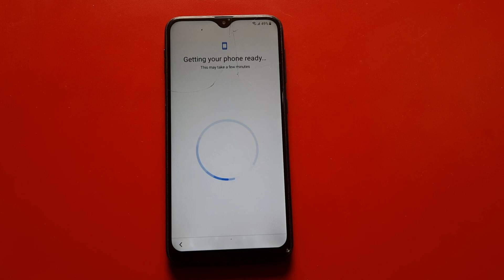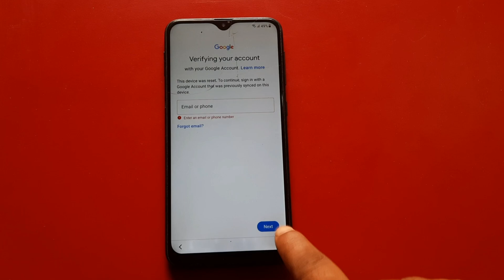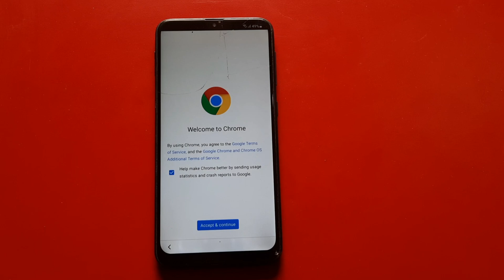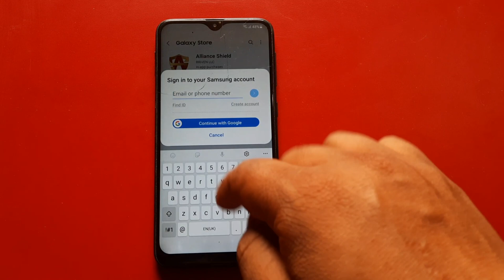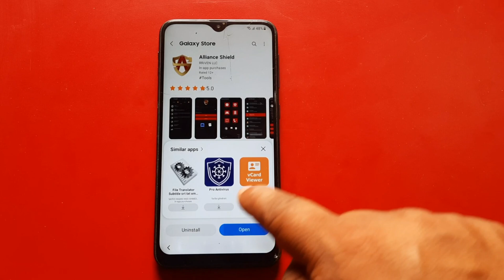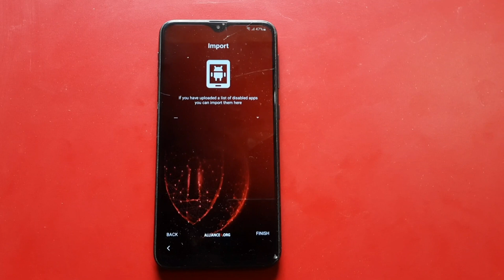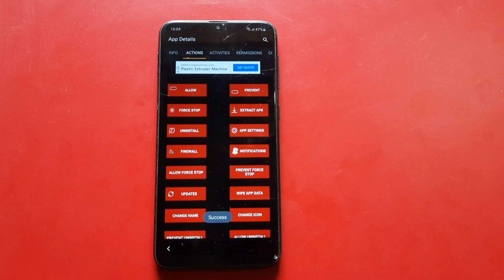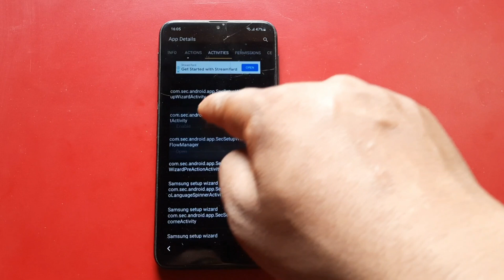Samsung A10/A20/A30 Frp Bypass 2022 | Google Account Unlock without Pc/Remove Frp Lock Android 11